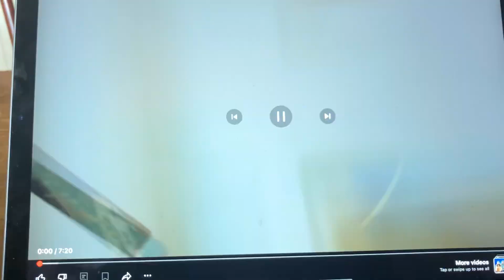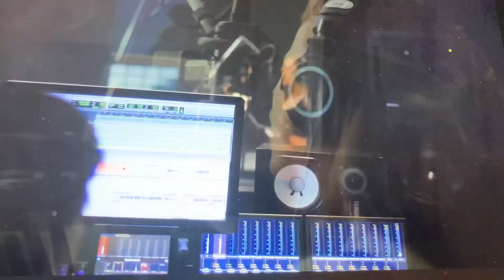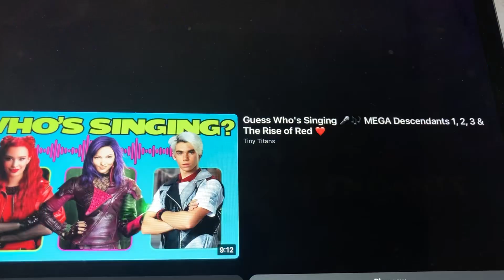The Making of Descendants Songs 🎶 | Behind the Scenes | Compilation | Descendants 3